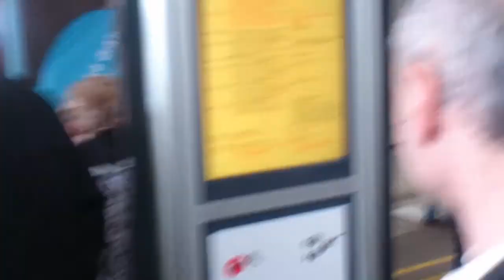Před křestem knihy Anatomie parních lokomotiv od Hynka Paláta